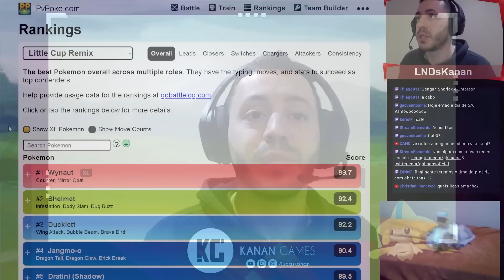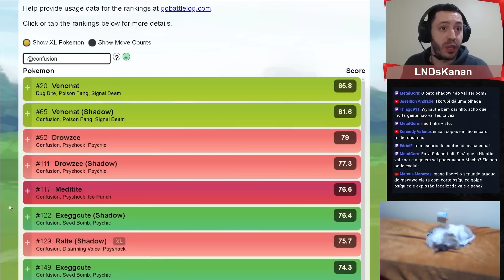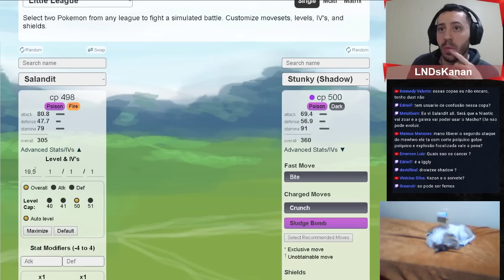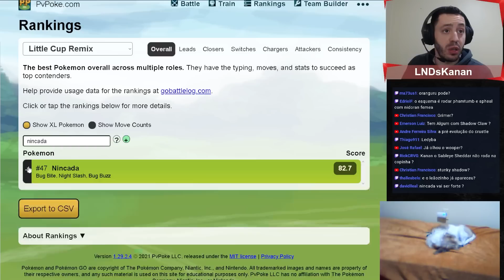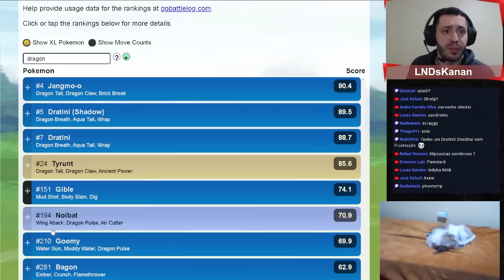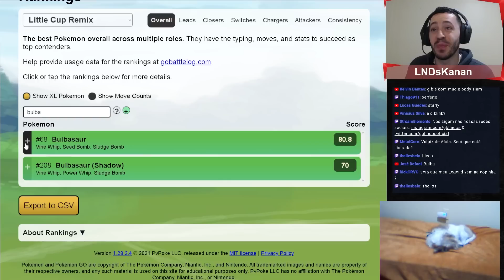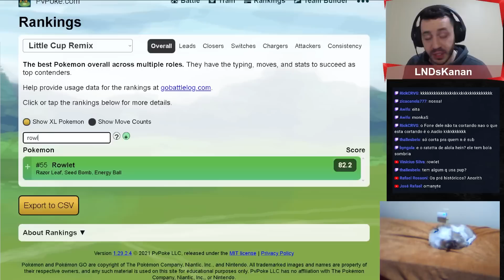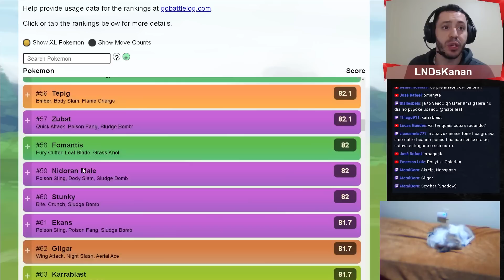Análise Copinha Remix Temporada 11 da GBL - GO Battle League - Pokémon GO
Galera, esse vídeo é uma análise, feita em live, da Copinha Remix que estará disponível hoje na Go Battle League a partir das 17h por uma semana. Será uma copa com limite de 500 pc, onde somente pokémons em sua forma inicial e que possam evoluir serão permitidos. Peço desculpas pelo áudio falhando. O que esperar desta copa temática?

00:00 - Introdução
02:00 - Análise